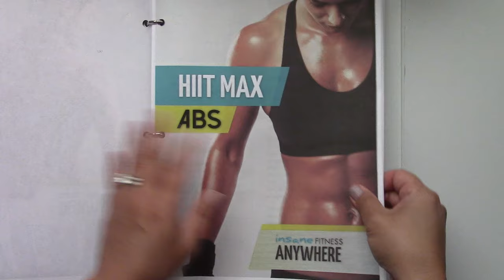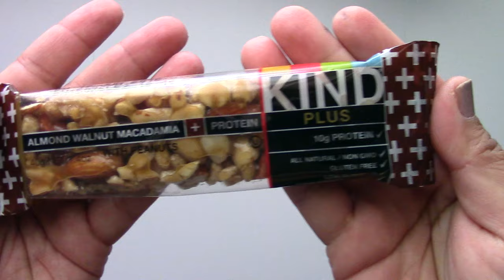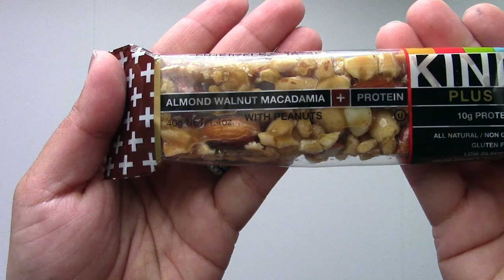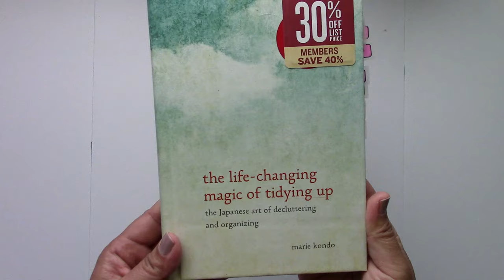Favorites | Currently - July 2015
Sharing with you all things i’ve been “Currently” using, doing & loving. Hope it inspires you to try some of these items & if you do, please let me know how you liked them OR if you have suggestions of the things you’re currently loving leave a comment below!

Kind Bars on Amazon.com -
Caramel & Sea Salt
Almond Walnut & Macadamia

Books I’ve read:
The 22 Day Revolution
I am that girl
The Life Changing Magic of Tidying Up by Marie Kondo
Born of Defiance by Sherrilyn Kenyon

Makeup things I’ve been using:
First Aid Beauty Ultra Repair Cream:
On Amazon
Loreal products can be found at almost any store
but here’s the Amazon links-
Loreal Voluminous in Carbon Black
Loreal Lineur Intense Liquid Liner in Carbon Black
Elf Gel Liner can also be found at most Targets and drugstores
Sephora Eyeliner Brush 17
MAC Angle Brush 208
Sephora Flat Kabuki Brush

Movies I’ve been loving:
The 100 foot journey

►Special thanks to Slick Vick for mixing my Theme song especially for me & for Mr. RJ for looping the track!

→NOTE: most all videos are pre-recorded & que'd to air at a later date! ←

☼ If you're interested in purchasing an Erin Condren Planner here's my

☼If you love getting deals on craft supplies check out Blitsy

All items in my videos are purchased and not sponsored unless specified in video. All opinions expressed in my videos are completely my own. All ideas and intellectual property are almost always my own unless specified & credit given!  Do not use my pictures and/or ideas without my personal consent!